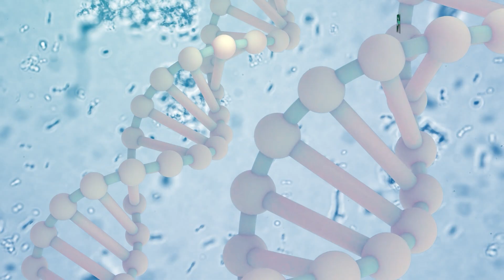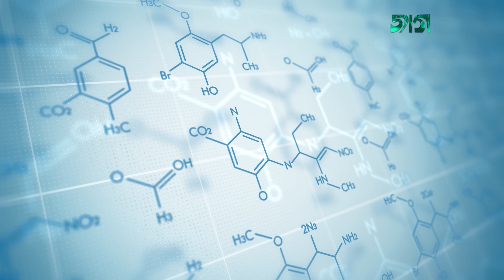শুক্রাণু–ডিম্বাণু ছাড়াই মানব ‘ভ্রূণ মডেল'